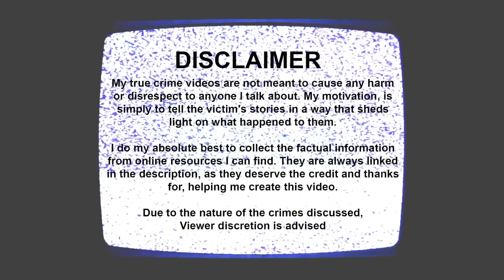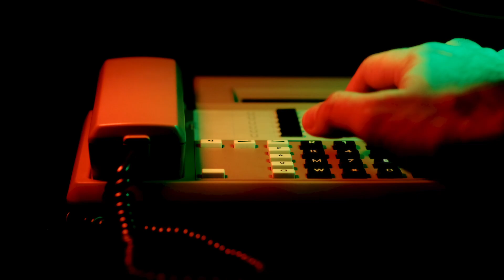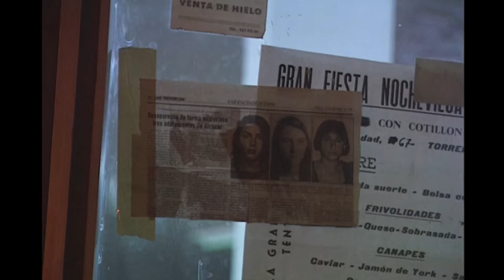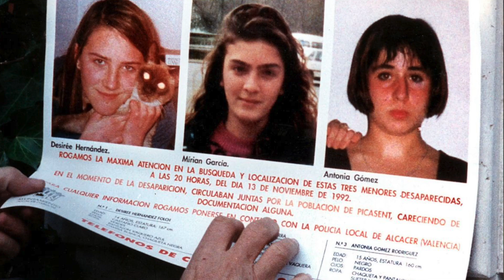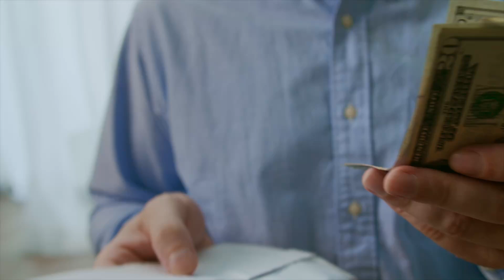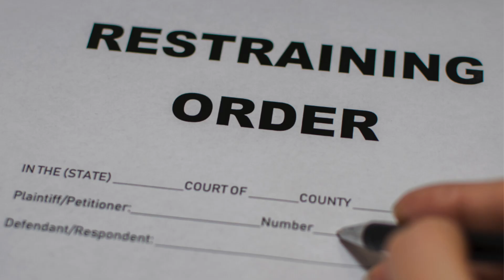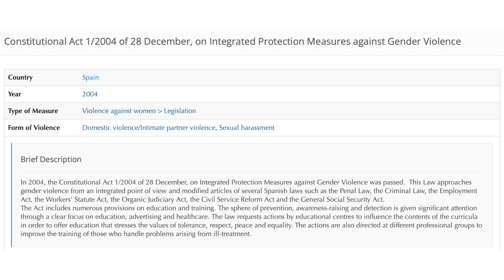THE TWISTED MURDER OF ALCASSER GIRLS, Killer in HIDING for 30 Years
Netflix's 'The Alcasser Murders' documentary followed the three decade long case that remains partially unsolved today. Except, they did catch a killer and sentenced him but the man they believed to be the mastermind, escaped and has been on the run, as a wanted man, ever since. This is the true story of Toni, Desiree and Miriam, the Alcasser Girls.

Edited By: Terrell Clark
Researched By: Brooke Makenna
Scriptwriting By: Brooke Makenna

You're such a genuine gem. I'm Brooke Makenna or Brooke Mckenna as some of you search (still love ya tho) and I create true crime documentaries from cases all over the world. It is my absolute passion to bring you these victims and survivors stories in hopes that they get more spotlight than the killers ever will. My true crime videos are not meant to cause any harm or disrespect to anyone I talk about. I do my absolute best to collect the factual information from online resources I can find. They are always linked in the description, as they deserve the credit and thanks for helping me create this video. Please feel free to correct me in the comments below on any mistakes made. I am never trying to spread inaccurate information.